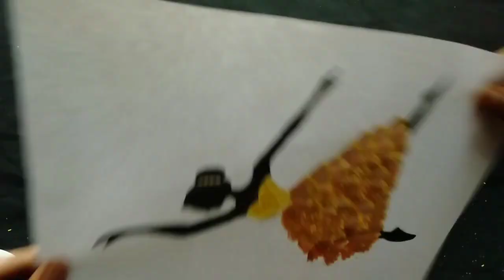Pencil shaving art / Best of waste / DAFFODILS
Pencil sharpener art /Best of waste.

Feviglu

Acrylic paint

Painting brush

Pencil shavings

Drawing pencil

White paper or /canvas